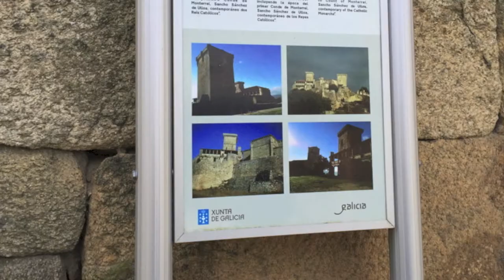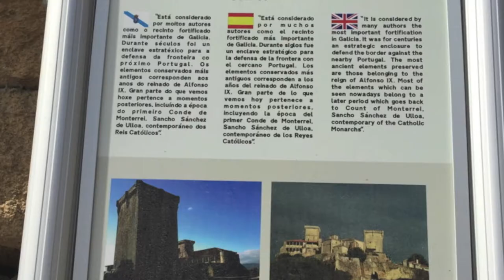Castillo Monterrei visita 2 de abril